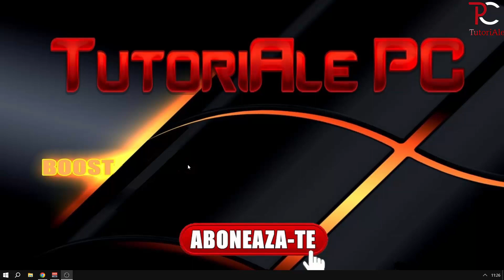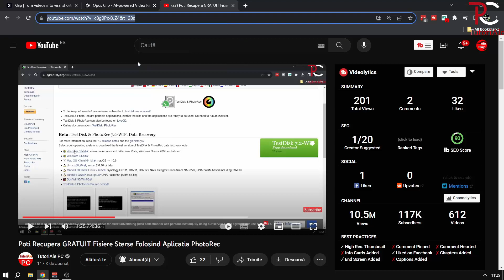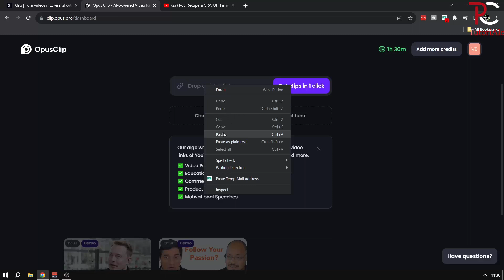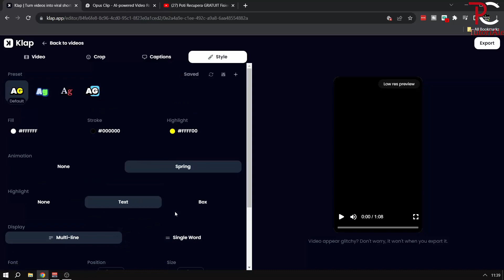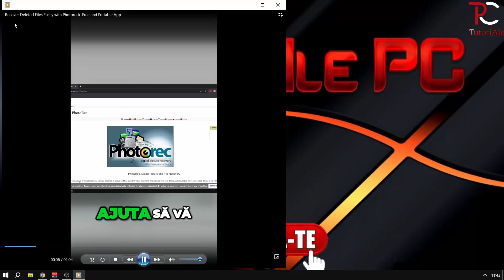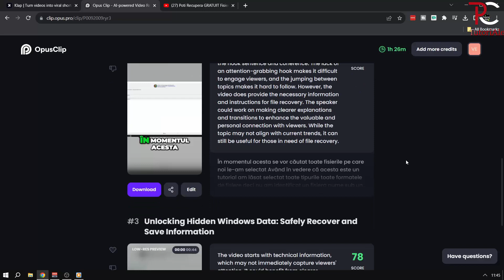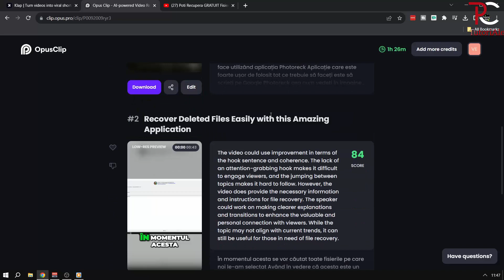Cum Sa Creezi Continut VIRAL Pe Tik-Tok, Instagram Si YouTube Short Cu Ajutorul AI (PART. 1)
▬▬▬▬▬▬▬▬ HELLCASE ▬▬▬▬▬▬▬▬

▬▬▬▬▬⚠️⚠️⚠️ PUTETI SUTINE ACEST CANAL!  ⚠️⚠️⚠️▬▬▬▬▬▬
★ Daca doriti sa creati clipuri pentru Tiktok, Instagram, sau YouTube Short, o puteti face intr-un mod rapid utilizand intelegenta artificiala care in mod automat editeaza clipul dorit impartindu-l in mai multe clipuri.